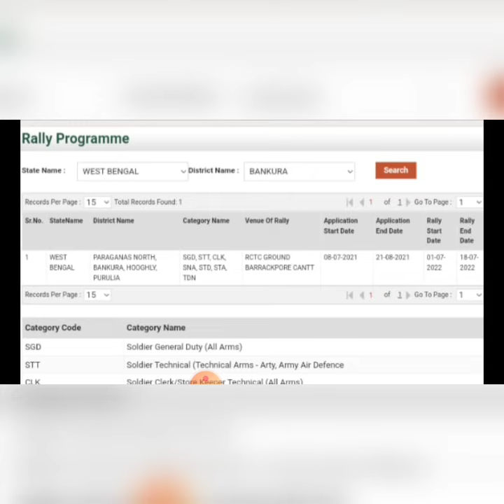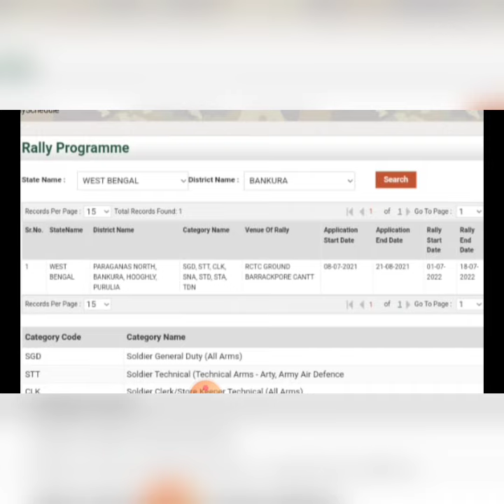Army വാക്ക് പാലിക്കുന്നു 😍 First Update On Site ‼️ കാത്തിരിക്കാം നമ്മുടെ അവസരത്തിന് വേണ്ടി👌